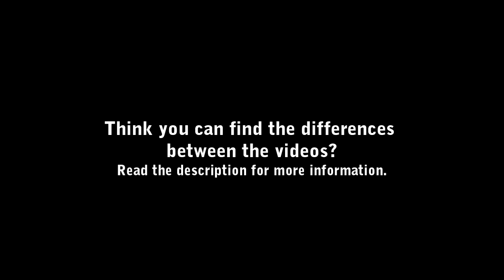Spot the Difference - Pantry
Watch in HD for best results!

INSTRUCTIONS -
Think you can find the differences between the videos?
There are 5 differences to spot.

Liked the video? Leave a comment or rating!